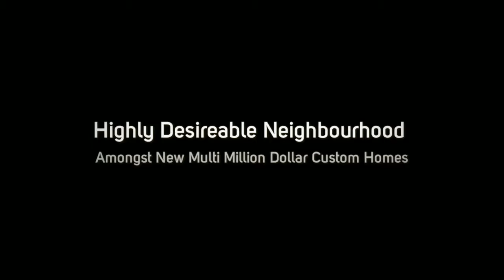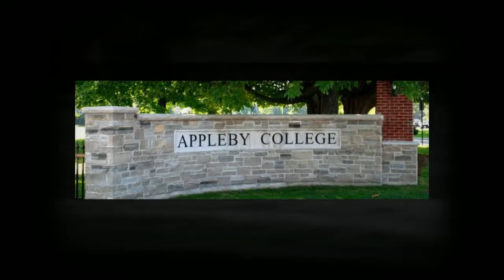Oakville Lot Build Your Dream Home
Awesome Oakville Lot in Bronte Sturinoteam.com
Spectacular 89 x 128 Ft Lot Nestled In The Heart Of West Oakville.
This Is Oakville's Hotspot for Custom Homes!
Fantastic Opportunity To Renovate Or Build
Build your Custom Dream Home In West Oakville
Walking Distance Of Lake Ontario And Appleby College, And Close Distance To Ymca, Downtown Oakville and Marina.
Situated in a high demand Neighbourhood Amongst The Million Dollar Homes with Large Private Muskoka Like Lots.
Nestled On A Mature Treed Property In A Highly Sought After, Child Friendly Pocket In West Oakville.
A Quick Drive In The Area Will Speak For Itself!
This Is One Of The Last Remaining Premium Lots Available.